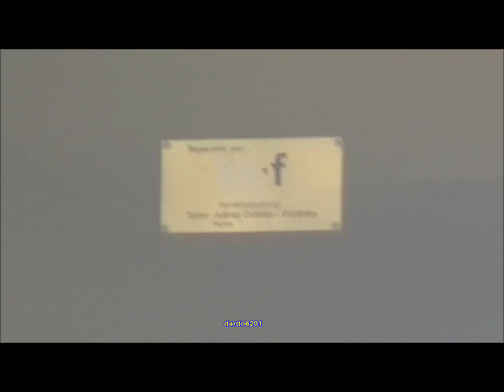REPARANDO LAS TOLVAS MINERAS DEL SAN MARTÍN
Un año después que el estado se hiciera cargo de la sección cargas del ferrocarril San Martín (hasta entonces a cargo de América Latina Logística) decenas de tolvas mineras fueron concentradas en Base Soldini de Trenes Argentinos Cargas para ser enviadas a reparación a talleres externos.
BASE SOLDINI - provincia de Santa Fé - minuto 0 a 1:07 concentración y alistamiento de las tolvas mineras para su envío a reparar.
PLAYA BARRANCAS: - Rosario - minuto 1:08 a 1:20 Tolvas mineras esperando traslado a cargo de N.C.A. en Playa Barrancas -Rosario-
FERREYRA: - provincia de Córdoba - minuto 1:21 a 2:12 tolvas mineras a la espera de reparación en el predio de MaTerFer.
PÉREZ: - provincia de Santa Fé - minuto 2:13 a 2:52. Tolvas Mineras ya reparadas volviendo al San Martín, por esos tiempos la circulación entre Soldini y Santa Teresa estaba interrumpida por la caída de un puente y los vacios de Trenes Argentinos eran desviados por Cabin 9-Casilda-Melincué.
BASE SOLDINI: tolvas mineras con logos de Trenes Argentinos llegadas de Júarez Celman - provincia de Córdoba - reparadas por Benito Roggio FerroIndustrial.
Todas las imágenes tomadas entre agosto del 2014 al 2016.